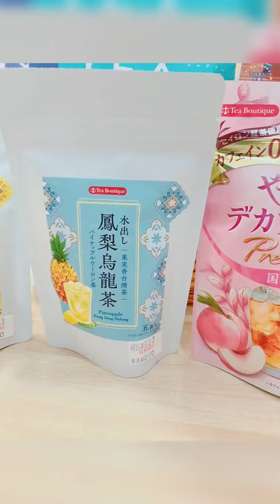秋田市薬局 春の気分転換にオススメ 信州産YURUTEA 水出し紅茶 台湾茶